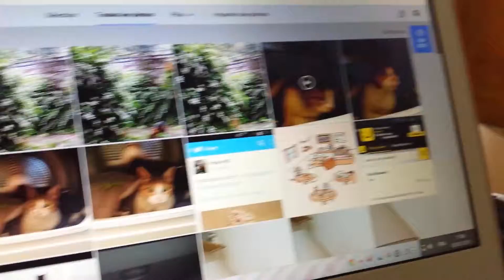zib me tient compagnie